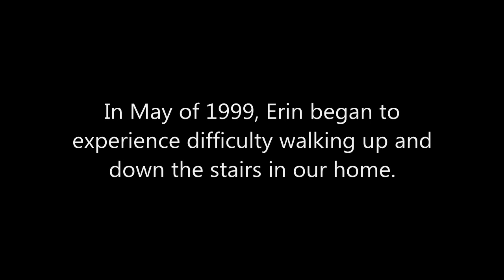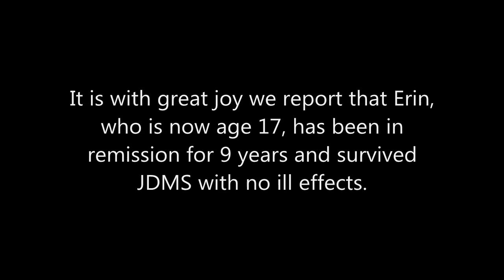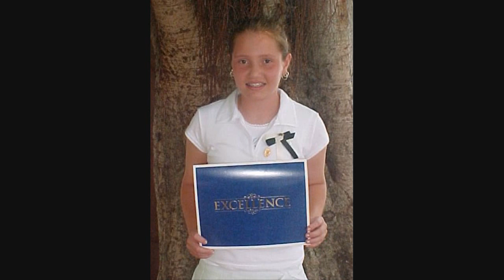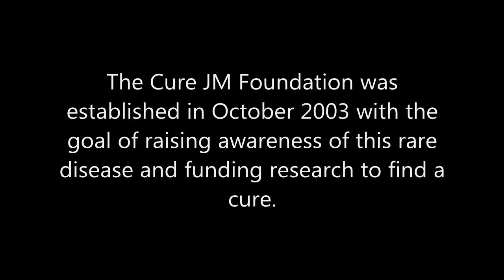YOU'RE BEAUTIFUL TODAY (ERIN'S SONG) by James Cademan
A song written about Cademan's daughter's experience with an autoimmune disease called Juvenille DermatoMyocitis (JDM).

YOU'RE BEAUTIFUL TODAY (ERIN'S SONG)

[Verse 1]
Summertime when it was time to play
You were here and I was away
When I returned I heard someone say
Something stole your summertime away
So young to be feeling all this pain
I wished I could make you whole again
I'd take your sadness, throw it far away
And dance with you in the summer rain

[Chorus]
But you're beautiful today
Just as you always were
Though moments were taken
New plans now you're making
The darkness is gone
And your whole life lies ahead
Each step you have taken
Is a part of what's making you
Beautiful today

[Verse 2]
Wintertime had come and gone away
And we we're looking on a brighter day
Spring had come and washed your pain away
And given you the summertime to play
Don't know the reason for all this pain
But I'm so glad that you are whole again
You beat the dark to face a brighter day
And smile and dance in the summer rain

[Chorus]
And you're beautiful today
Beautiful today

[Bridge]
We curse the darkness
For the pain that it brings
But sometimes the darkness
Is the very thing
That makes us beautiful today

[Chorus]
Each step that you're taking
I think you're beautiful today